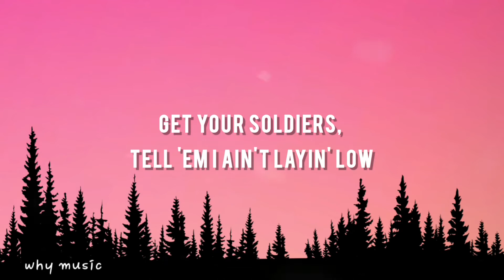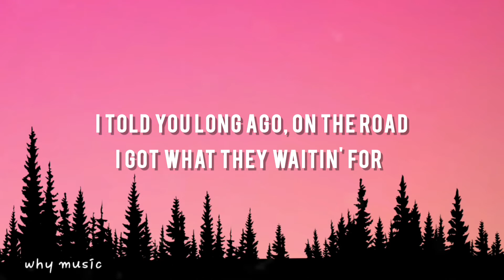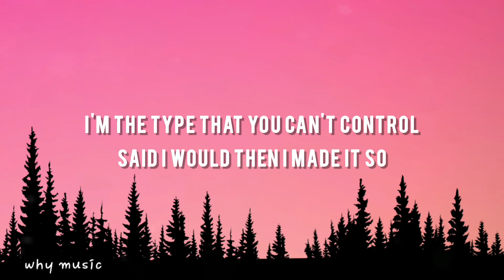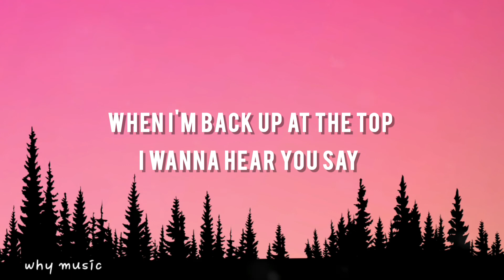Lil Nas X - Industry Baby (Lyrics) ft. Jack Harlow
Lil Nas X - IndustryBaby  ft. jack harlow

Need a couple number onеs
Need a plaque on every song
Need mе like one with Nicki now

lil nas x, lil nas industry baby, lil nas,industry baby lil nas,industry baby lil nas x lyrics,lil nas x industry baby lyrics,lil nas x montero,industry baby,